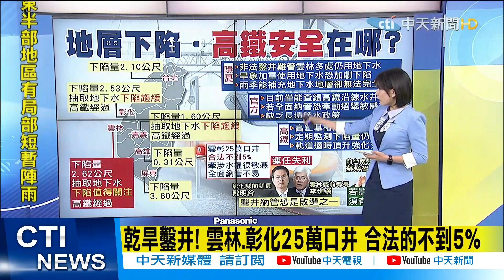【每日必看】雲彰地層下陷恐加劇 高鐵安全成焦點@中天新聞CtiNews 20210411